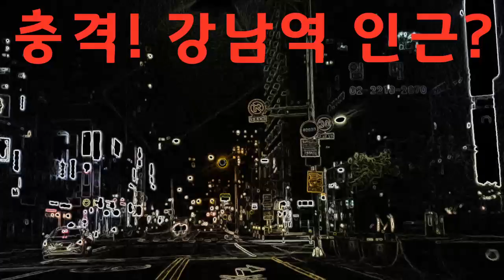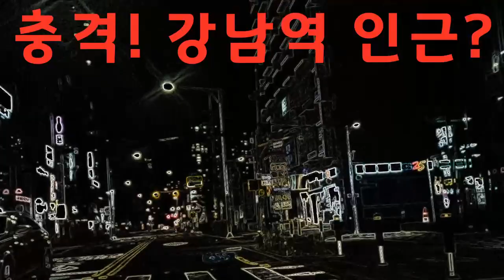충격! 강남역 인근 거리뷰 영상?(2020년12월25일 크리스마스)Christmas! Street view video near Gangnam Station